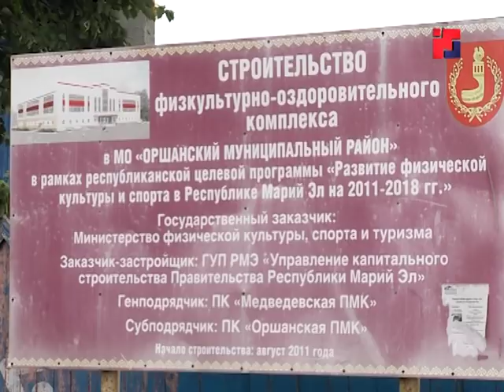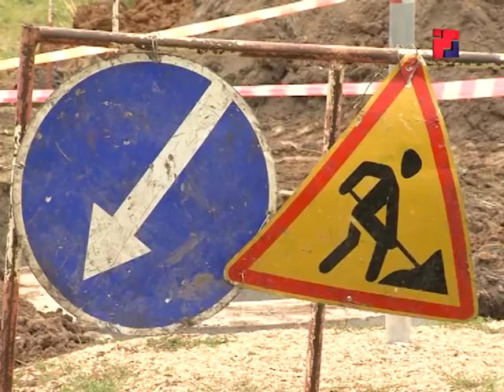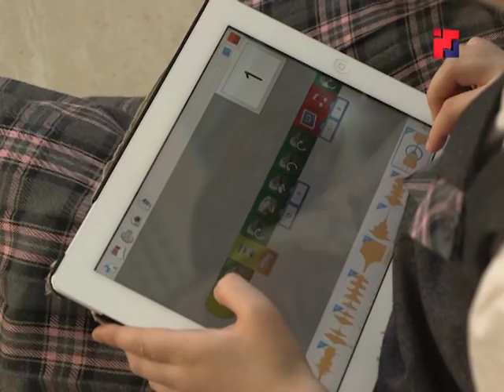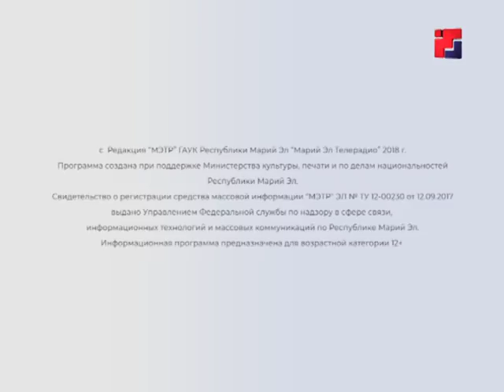Новости «Марий Эл Телерадио» от 16 августа 2018г.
1. Все социальные выплаты в Марий Эл производятся в срок, задержек с финансированием нет
2. В Йошкар-Оле продолжаются работы по благоустройству «Аллеи здоровья» и прилегающих территорий.
3. В Оршанке будет построен спортивный центр.
4. В дома жителей деревни Савино пустят воду из Арбанского водозабора
5. Йоркширский терьер стал виновником крупной аварии в Йошкар-Оле.
6. Операция «Безопасный автобус продлится в Марий Эл до 19 августа.
7. В Марий Эл впервые за несколько лет зафиксирован случай заболевания корью.
8. Интервью с министром образования и науки Марий Эл Натальей Адамовой.
9. Хористы школы №19 Йошкар-Олы выступят в финале Всероссийского песенного конкурса в «Артеке».
10. По сообщению синоптиков, лето в Марий Эл – ещё вернется.